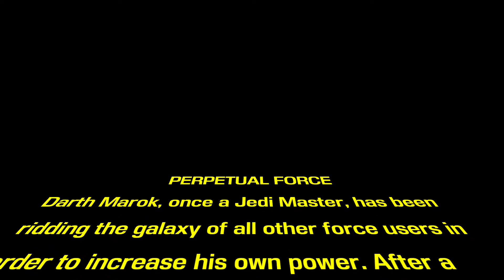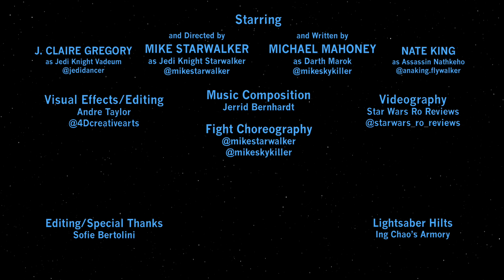Saber Comp 2019- Second Place -Perpetual Force!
This Star Wars Fan Film that many of us were apart of, including my self, won second place at Saber Comp 2019. Everyone that worked on this project is very proud of the finish product and thank you everyone who voted and supported this film.

For some of you that have asked for a mailing address to share your Star Wars Fandom with me... Here it is and thank you for your support:

Star Wars Ro Reviews
Poteet, Texas 78065